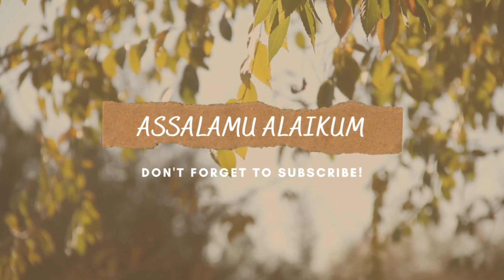Ibadat ki raat 27 Roza | Making kheer | Laylat Al Qadr | Ramadan Mubarak 🥰❤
Equipment👨‍💻
Mobile: Samsung Note 9
Editing Software: Inshot - IOS & Android available

SONG🎵 : Indian Walk